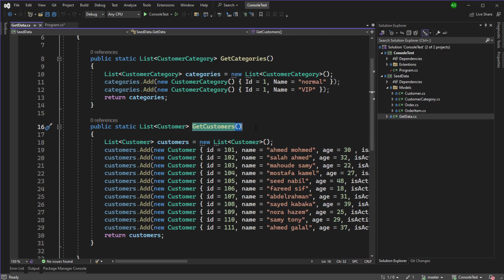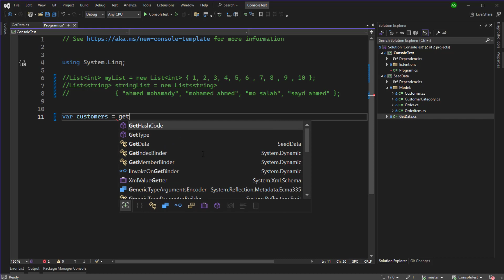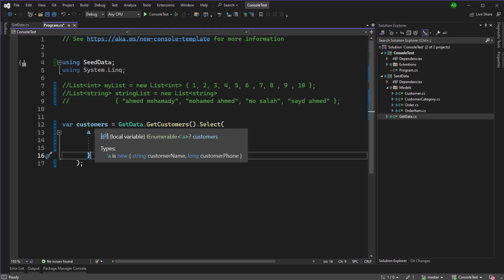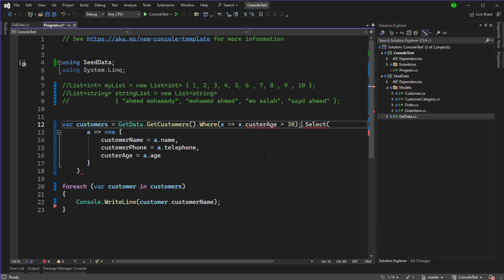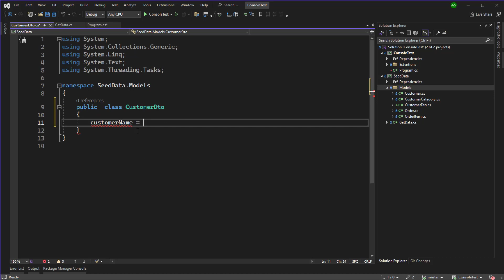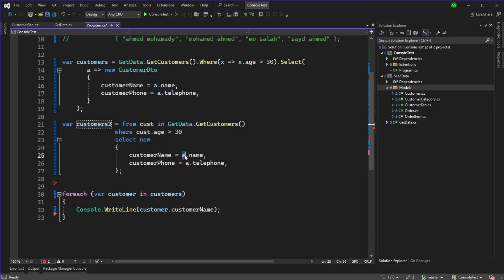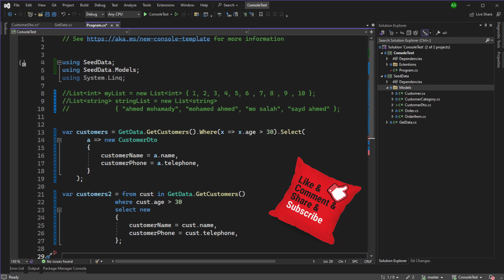09 إستخدام داله الإختيار Select Operator in LINQ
في حلقة اليوم من كورس لغه الإستلامات من لينك نقوم معا بشرح دالة البحث و الإختيار فكونو معنا ..

للقناة
تقبلوا تحياتي
احمد محمدي